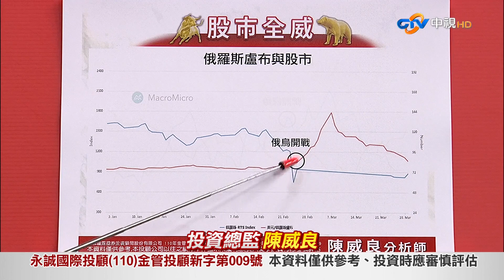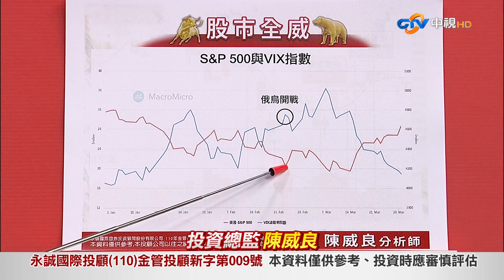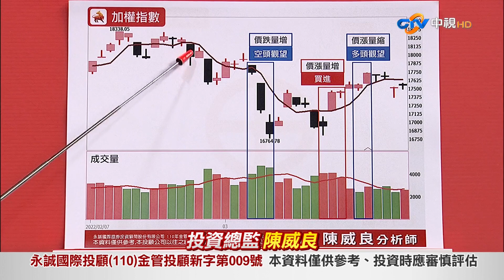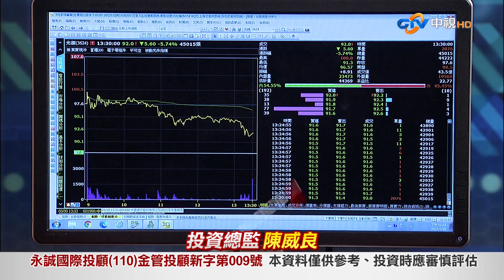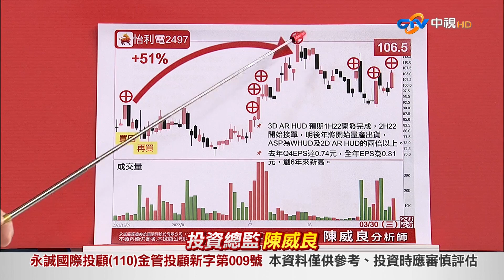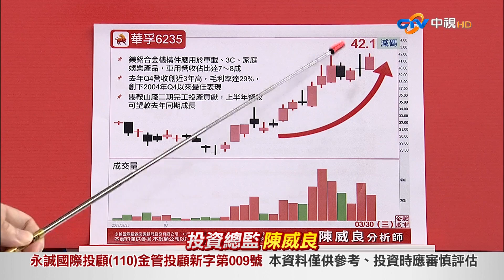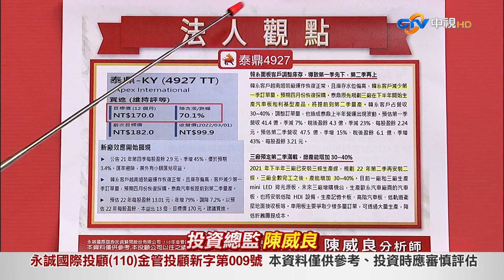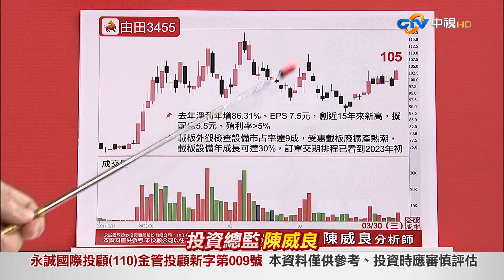中視【股市全威】20220330 陳威良：投信大亂鬥！小心結帳股！主流電動車跟緊腳步